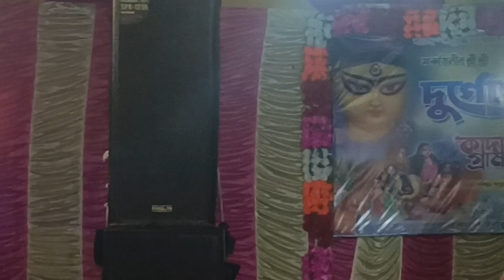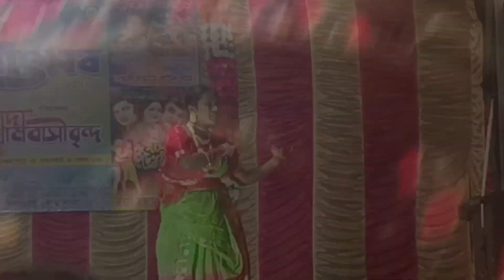!অসুস্থতার জন্য অনেকদিন পর ভিডিও দিলাম!! মহা সপ্তমী! 😭vlog